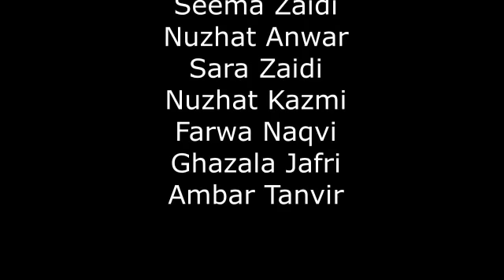Q&A with Shaykh Arif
A very bold and frank dialogue between Shaykh Arif Abdul Hussain (UK) and some highly educated and professional ladies.

Hosted by Dr. Zareen Naqvi